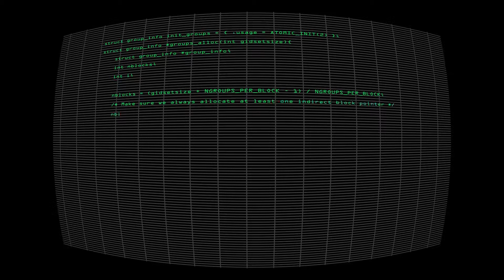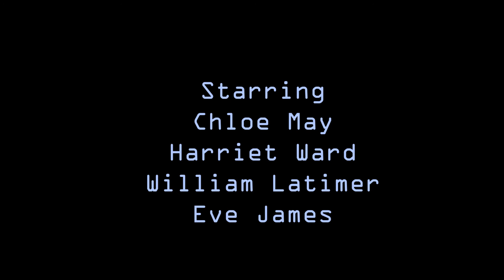Final Major - Charlie Smith 2019